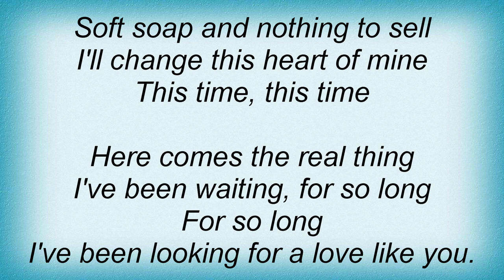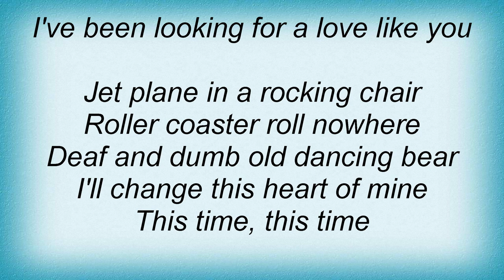Richard Thompson - Jet Plane In A Rocking Chair Lyrics